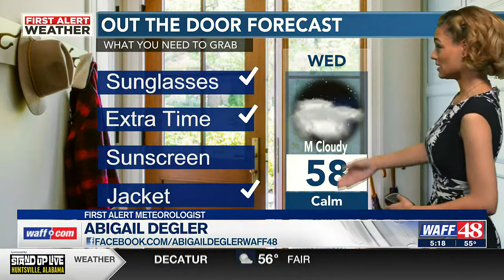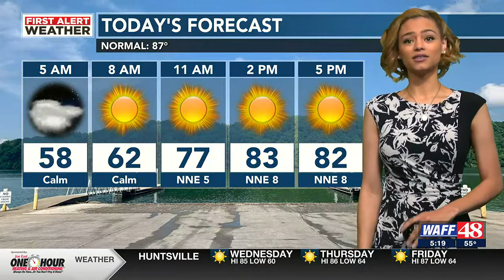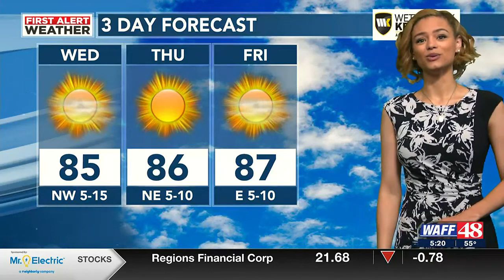WAFF Morning Forecast: September 14, 2022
WAFF's Abigail Degler has an absolutely gorgeous forecast for the Tennessee Valley.